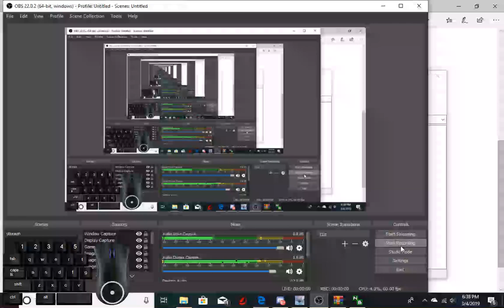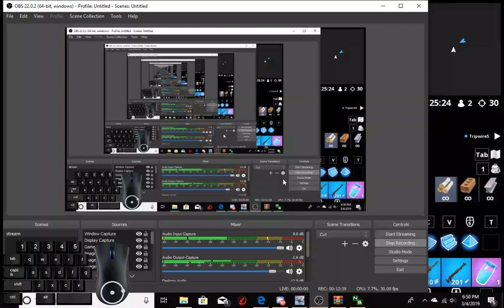so i turned on keyboard and mouse cam and this is what happened...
Yo! Its ya boi triiumph back at it again with a new youtube video, for the fannns!!!